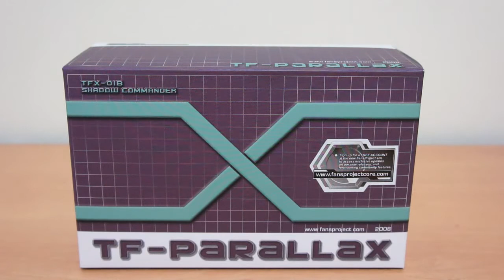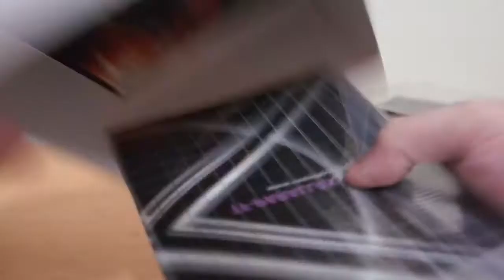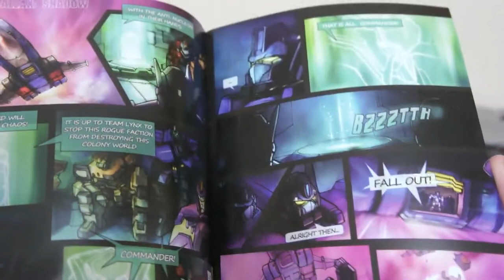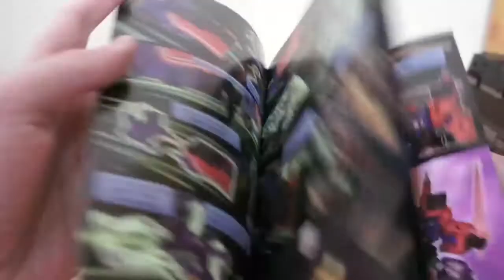Review FR - Transformers - FansProject TFX-01B Shadow Commander